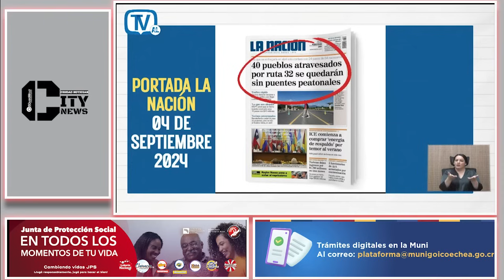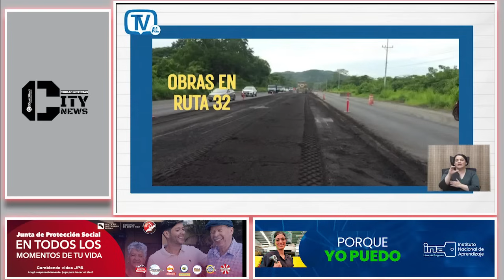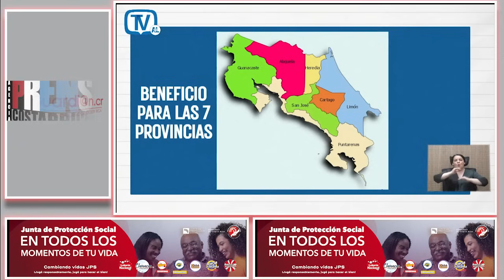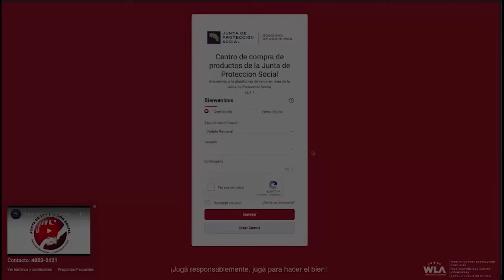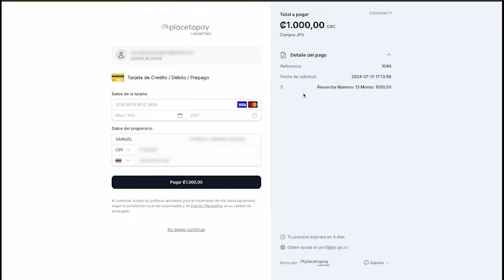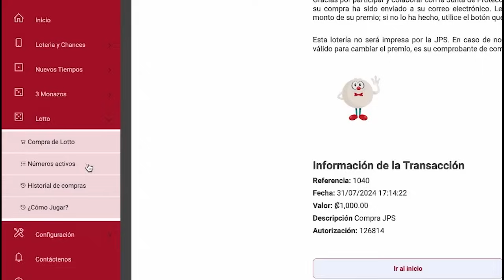¡Diputados Obstaculizan Recursos para Obras Públicas! Pilar Cisneros Revela la Razón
¡Diputados Obstaculizan Recursos para Obras Públicas! Pilar Cisneros Revela la Verdadera Razón

Pilar Cisneros expone la verdad detrás de la decisión de los diputados de bloquear recursos destinados a obras públicas en Costa Rica. Descubre cuál es la razón oculta en este polémico enfrentamiento.

 Pilar Cisneros, obras públicas, diputados, recursos, política, Costa Rica, Asamblea Legislativa, confrontación.

    Costa Rica
    Vida en Costa Rica
    Cultura costarricense
    Pura vida
    Ticos